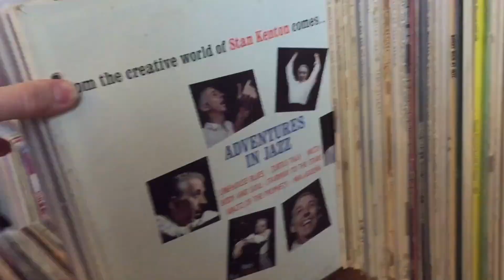Shellac Stacks: Listening Session #8 - Viewer Requests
Smooth & swingin' tunes from the 1940s (and the '30s) - all as requested by Tone In Groove viewers.  Sensational sides by Les Paul, The Andrews Sisters, Cab Calloway, Connie Boswell, and Jimmy Dorsey. Hope you enjoy this Listening Session.